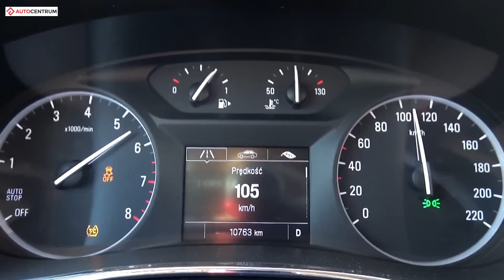Opel Mokka X 1.4 Turbo EcoTec 152 hp (AT) - acceleration 0-100 km/h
↓↓ More information ↓↓
Opel Mokka X 1.4 Turbo EcoTec 152 hp (AT) - 0-100 km/h acceleration time recorded with DriftBox. Enjoy!